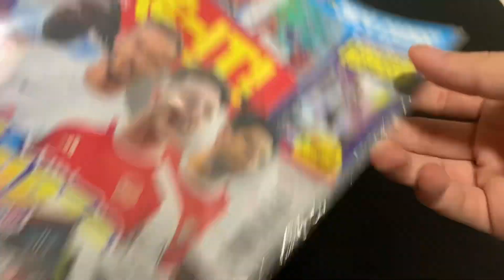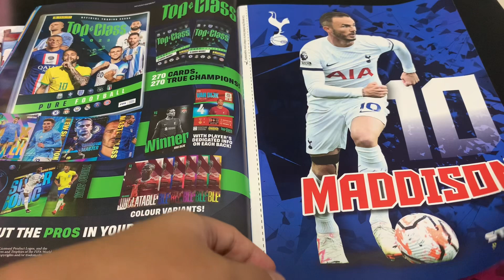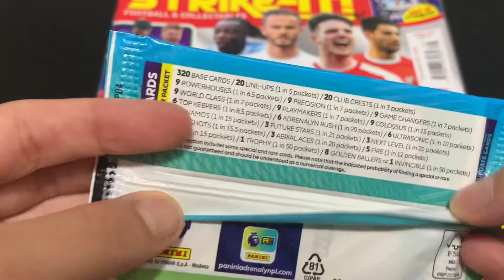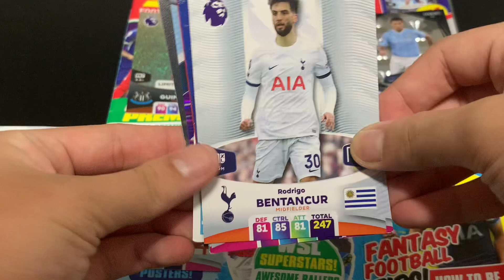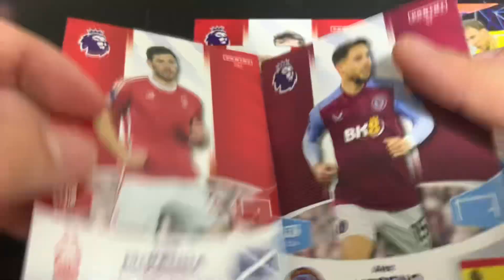*EXCLUSIVE* BRUNO GUIMARAES LIMITED EDITION! STRIKE IT MAGAZINE Panini Adrenalyn XL 2024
In this video, I opened a STRIKE IT MAGAZINE containing an EXCLUSIVE Bruno Guimaraes Limited edition!! You also get 3 adrenalyn xl packs for the 2024 season for just £5.99

I am trying to reach 5000 subs so join my journey of collecting!